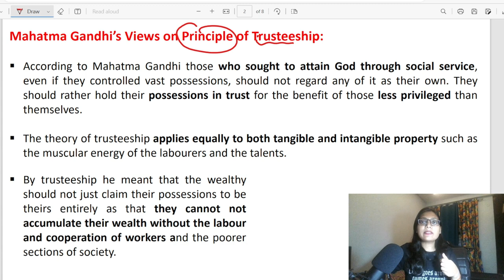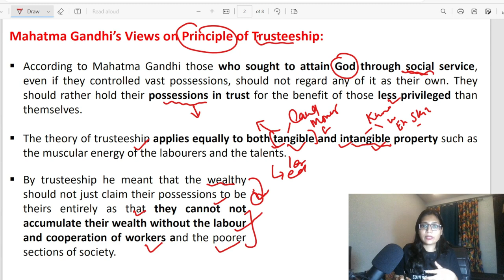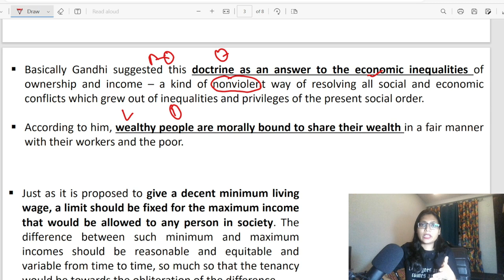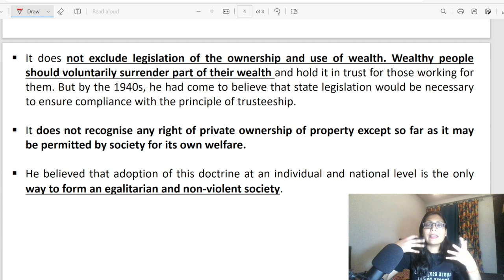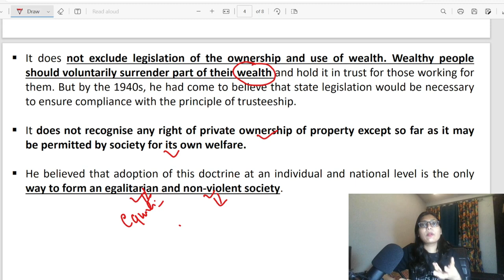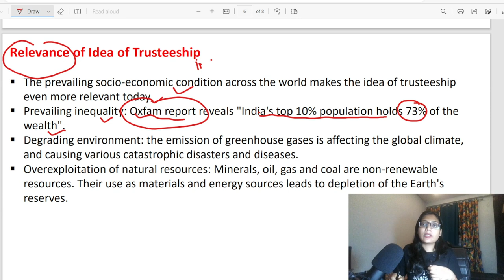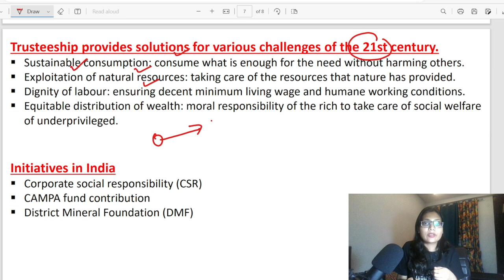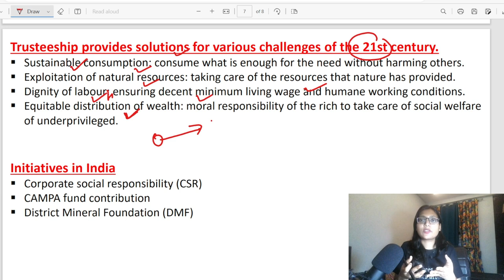Mahatma Gandhi: Concept of Trusteeship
Trusteeship is a socio-economic concept put forward by Mahatma Gandhi. Trusteeship means a way by which the wealthy people would be the trustees of trusts that looked after the welfare of the people in general.

Happy Learning!

Thankyou!